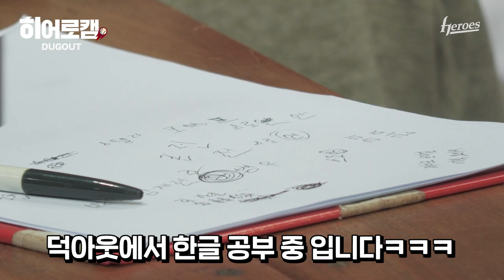빛혜성이 선보이는 물의 요정 소환술 | 히어로캠 (6.27)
물의 요정💧은 언제든지 소환 가능